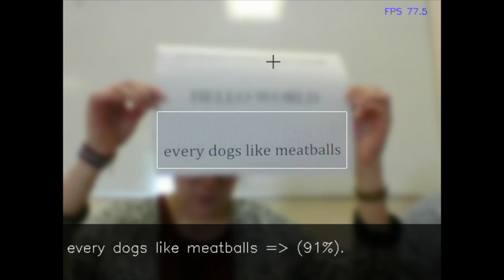Character recognition in real-time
M1 Project by Matthieu CLÉMENT, Aurélien LABAUTE, Louise RAPILLY
Using Tesseract and OpenCV
ESME Sudria